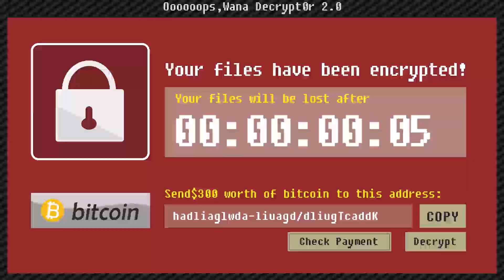歐非大戰！賭上超昂貴晚餐！竟然抽到小圓艦隊？！｜怪物彈珠：魔法少女小圓合作【黑羽 @KANGNIGOGO @菜喳Zyn 】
每週一到五下午6點更新，六日下午1點更新記得要開啟YouTube🔔鈴鐺唷！